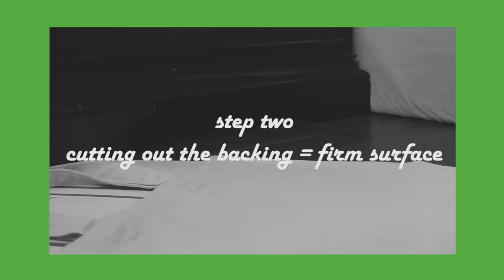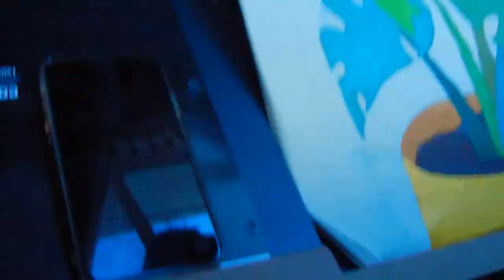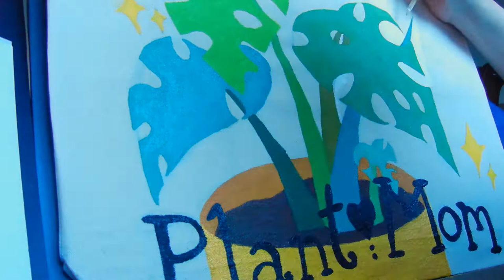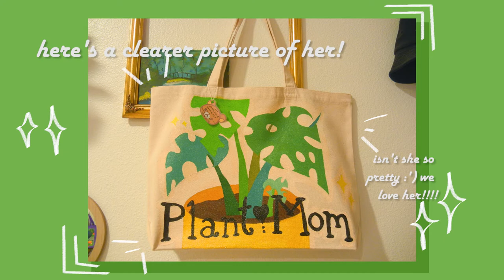painting a custom tote bag!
hello~ i hope you enjoyed watching this video! i had so much fun painting this tote bag, i love doing commissions and bringing people's visions to life hehehe

also, happy lunar new year! welcome to the year of the ox hehehe C: i currently have a sale on my etsy if you want to check it out, all purchases of $5+ receive 15% off until the end of the day~~